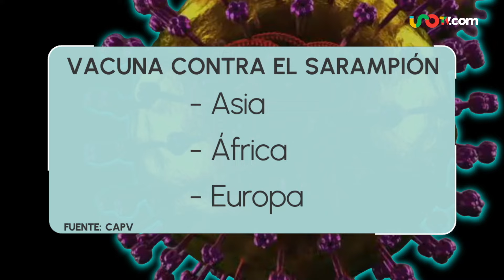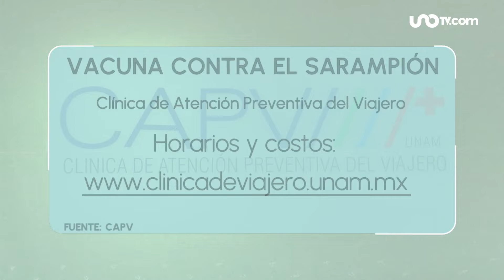¿Viajas? Vacúnate en la Clínica del Viajero de la UNAM; aquí hay contra el sarampión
Si usted viajará a países de Asia, África o Europa, es recomendable que un mes antes, vaya a la Clínica del Viajero de la UNAM.